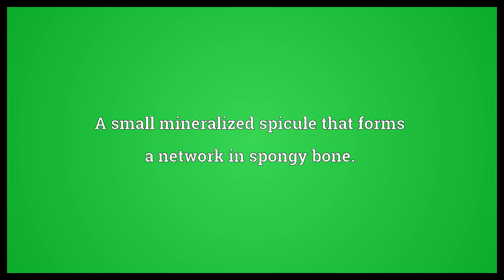Trabecula Meaning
Video shows what trabecula means. A small supporting beam.. A small mineralized spicule that forms a network in spongy bone.. A fibrous strand of connective tissue that supports it in place..  Trabecula Meaning. How to pronounce, definition audio dictionary. How to say trabecula. Powered by MaryTTS, Wiktionary